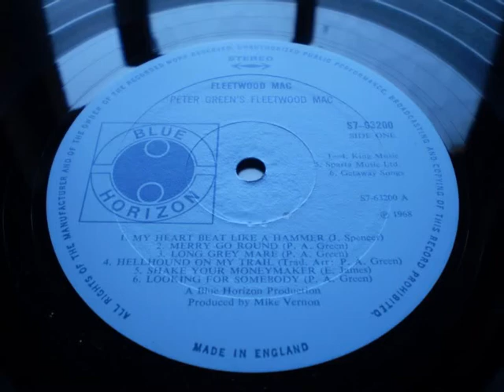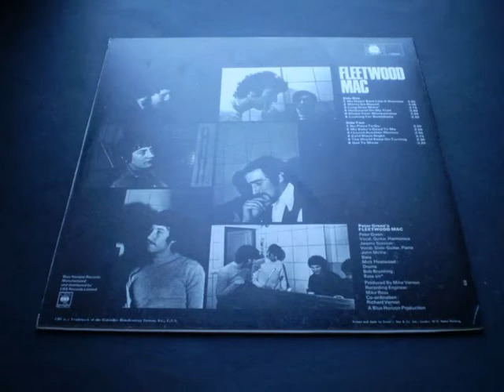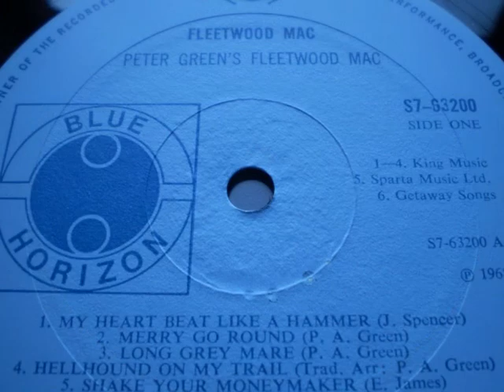Fleetwood Mac 'Peter Green' Debut album 1968 1st UK Vinyl Record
Music track from this album ''I Loved Another Woman''
Fleetwood Mac is the self-titled debut album by the rock group Fleetwood Mac, released in 1968 (see 1968 in music). It is a far cry from the crystalline rock that is found on their later albums, Fleetwood Mac (1975) and Rumours (1977). This album is British blues with flourishes of psychedelic rock. The vocals are shared between Peter Green and second guitarist Jeremy Spencer.
For more blues and blues related records please visit our